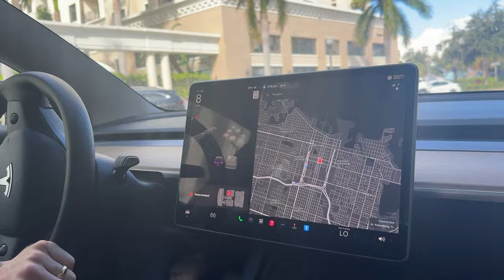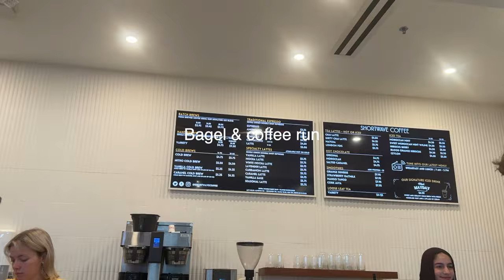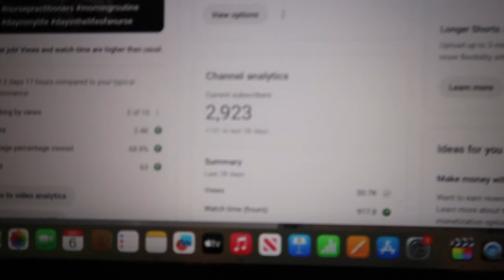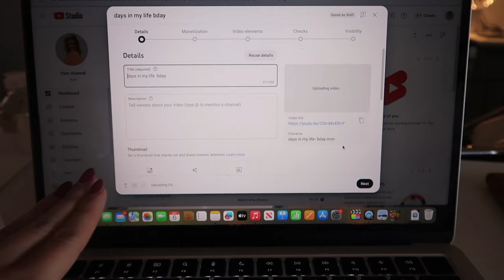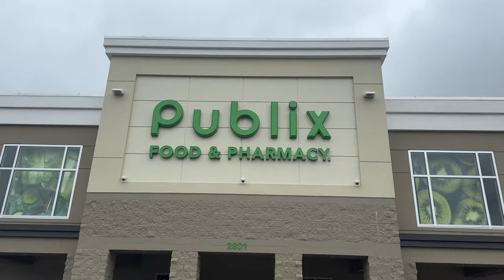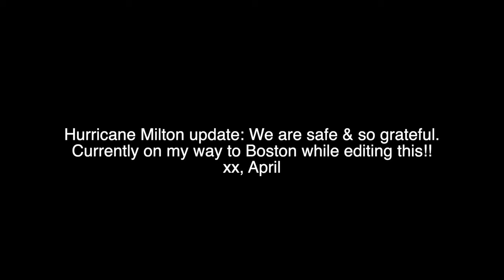DAYS IN MY LIFE AS A NP | hurricane Milton prep + healthy meal ideas + farmer's market